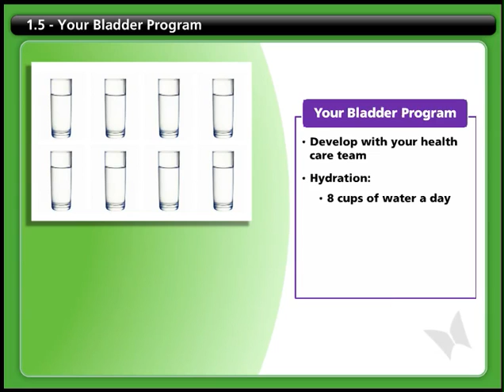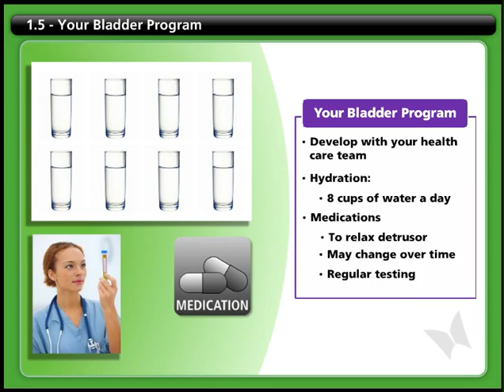Bladder 1.5 - Your Bladder Program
From the SCI-U Bladder course.